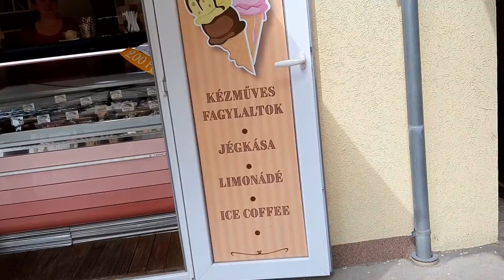MÓRAHALMI KIRÁNDULÁS 3-IK RÉSZ